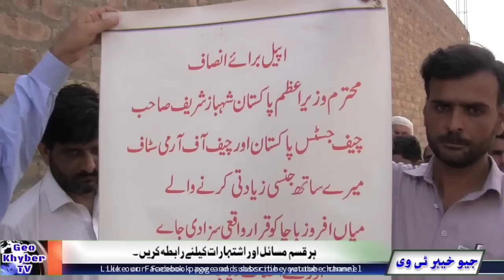Qyamat sho | 7 Kalo Mashom Sara Jinsi Zayate | Zakir Rahman Umarzai New program